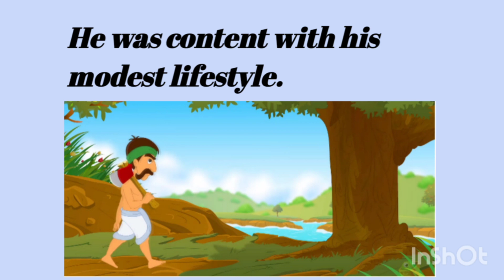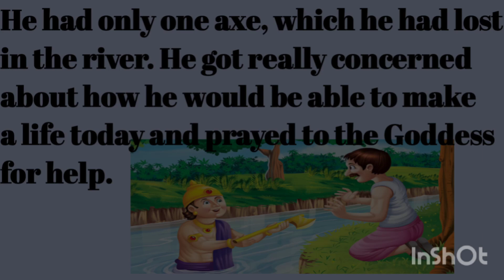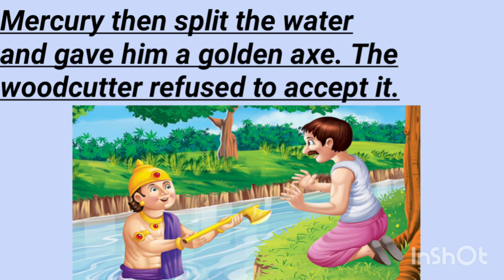Woodcutter and axe 🌳short story trending story animals story moral story fun kids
Stort story, Moral story, kids short-story practice English, learn English through listening short stories
famous story increase subscribes improve your English cartoon stories lessonable story teach your kids English Daily practice easy English short Moral story
Alice Stories improve your English

Short Stories Short Stories in English Accountability  admit Your Mistakes

writen stories
MORAL SHORT Story
Moral Story